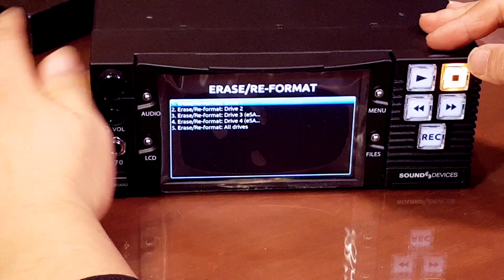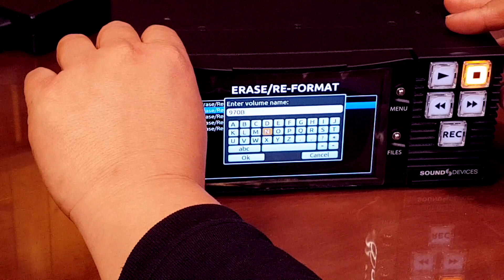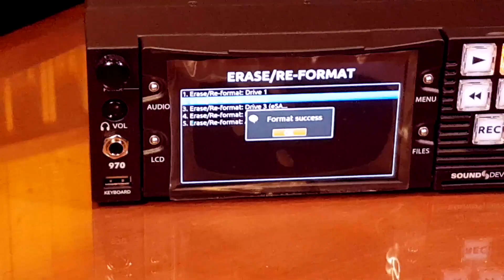Sound Devices 970 (64트랙 레코더) 개봉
Whoever need English sub.
Please ask before complain.

너무 비싸서 구입까지 몇년을 기다렸는지 모릅니다.
드디어 구입하게 되었습니다. Sound Devices 970으로 더 많은 작업을 기원합니다.